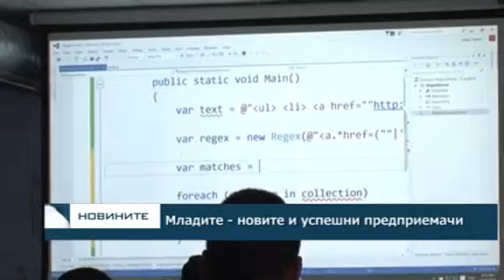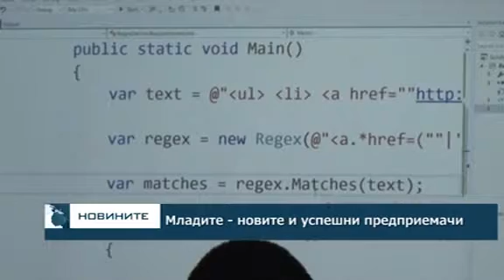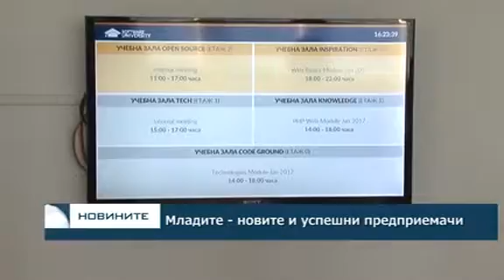Младите – новите и успешни предприемачи